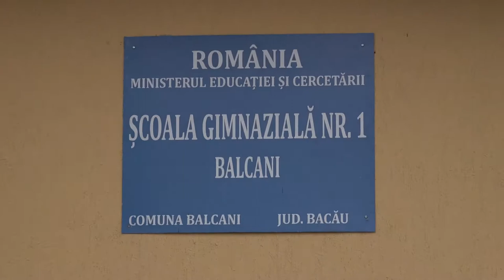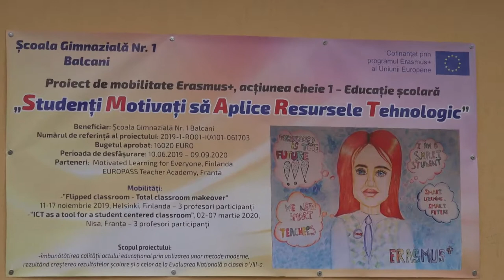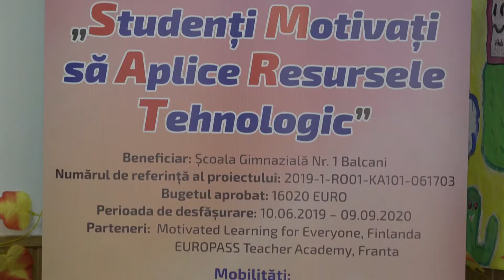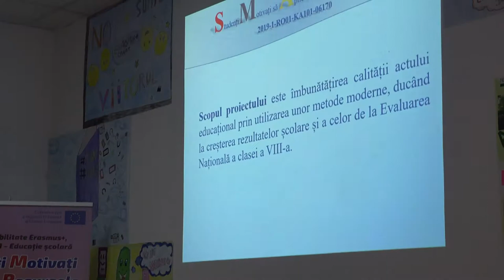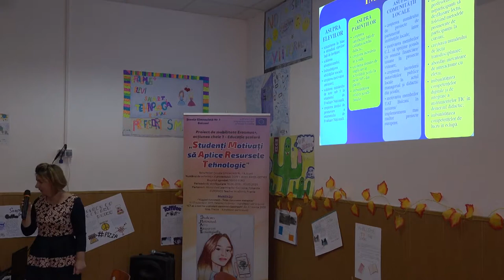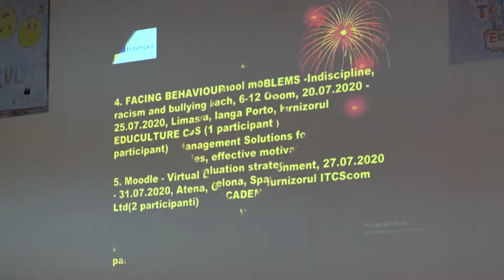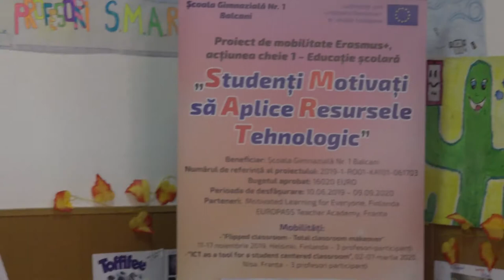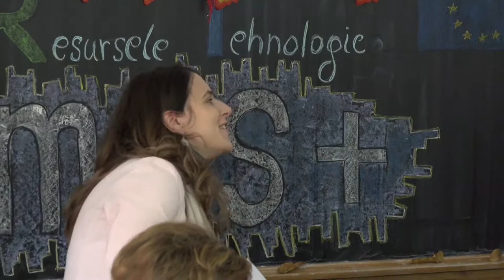LA BALCANI Lansarea proiectului ERASMUS+ de la Scoala Gimnaziala Nr 1 FILMARE EXCLUSIV TV UHD 4K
LA BALCANI, județul Bacău, Lansarea proiectului ERASMUS+ de la Școala Gimnazială Nr. 1 FILMARE EXCLUSIV TV UHD 4K.

Cu stimă,
echipa Exclusiv

Vizionare plăcută !